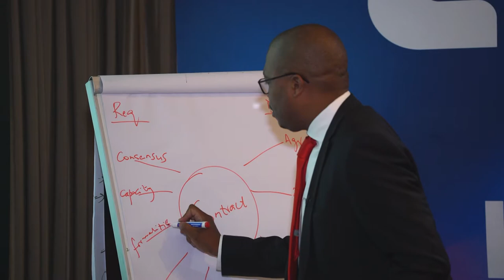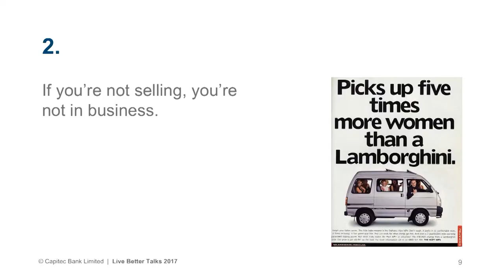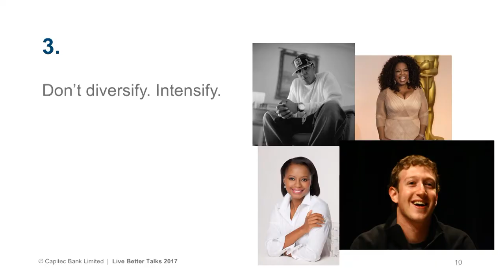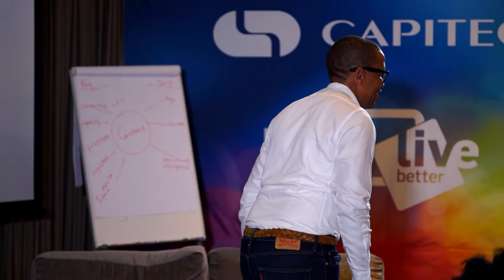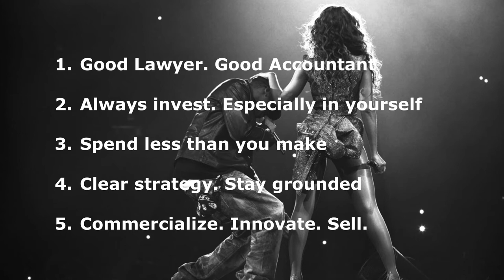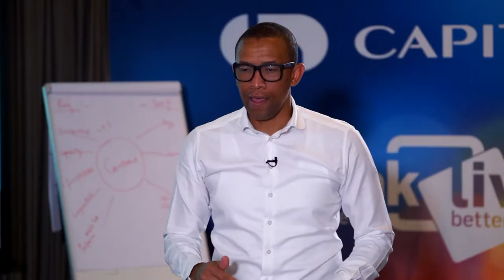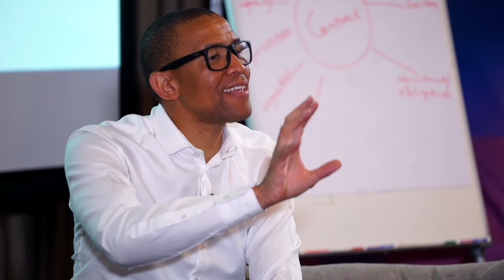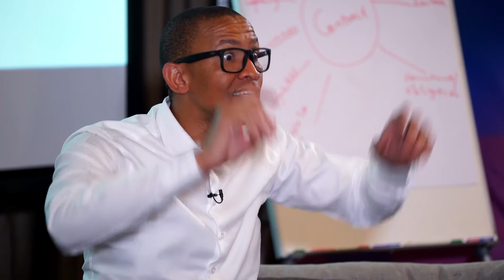LiveBetterTalks: When YOU are the business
Failure and success are 2 sides of the same coin. Invest this coin in yourself and you'll succeed more often than you fail. Media mogul, Andile Khumalo, talks about the practical steps to excel in the art of entrepreneurship.